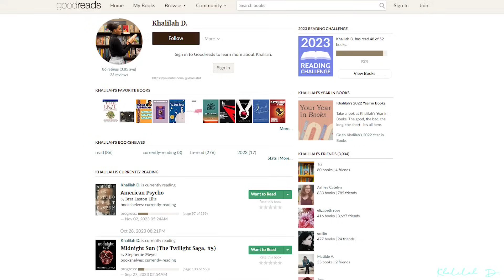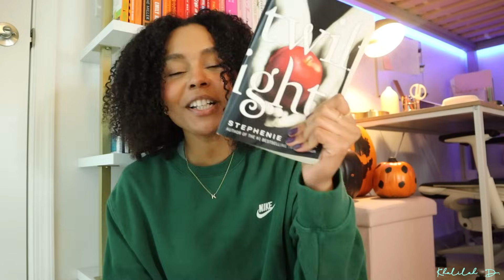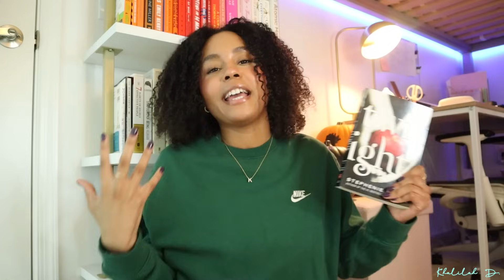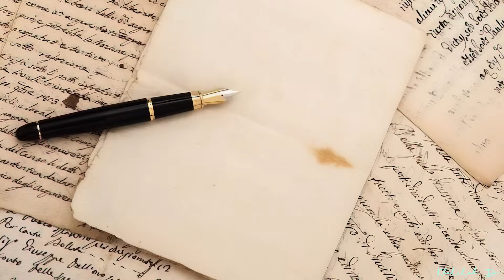fall reading wrap up 🧸🧺🍂 ngl it was kinda rough